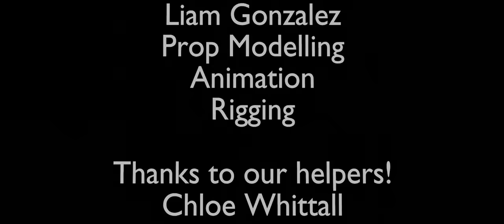Time's a Ticking - 3Dami Studio Online 2020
Made in nine days from scratch by a team of ten pre-university students aged 13-18 over the internet. First time with Eevee in b3d at a 3Dami event! Supported by Screenskills as part of the 2020